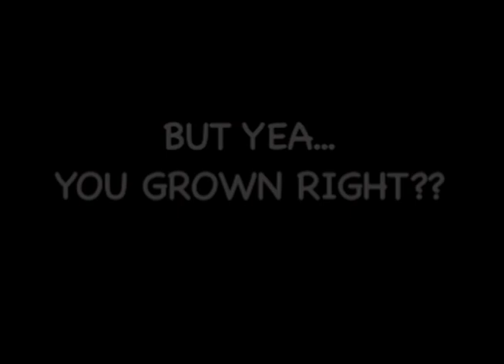Abandonment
Students in North Lawndale College Prep's Digital Media Production II class created a poem inspired by the Adinkra Sankofa Symbol. They then created visuals to accompany the poem.